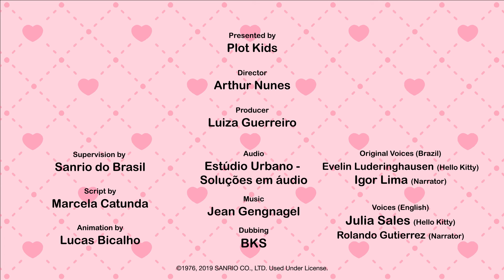Hello Kitty和朋友一起吹泡泡囉 【The World of Hello Kitty 系列動畫】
Hello Kitty和朋友一起吹泡泡比賽
居然發生了這件事